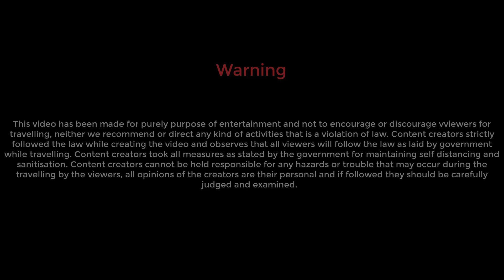Digha in Lockdown | Live Experience | Digha Hotel | Digha Day Tour | Digha Weather | Digha Sea Beach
Coffee I always prefer
When lock down was partially lifted on 8th June, 2020 and intra state road were opened, we decided to drive to Digha and Mandarmoni for a day to experience the ground reality. In this video you will find the exact scenario at Digha now, you can decide after watching this video if you will consider travelling to Digha now.
This is the first part, in the second part, we will share our experience about Mandarmani.